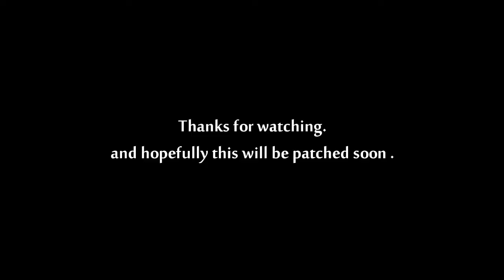7 days to die Infinte bottled water bug!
so ive recently been playing 7 days to die and it has been alot of fun and upon building a new base i found a bug/exploit that lets people get alot of bottled water and hopefully get fixed soon.